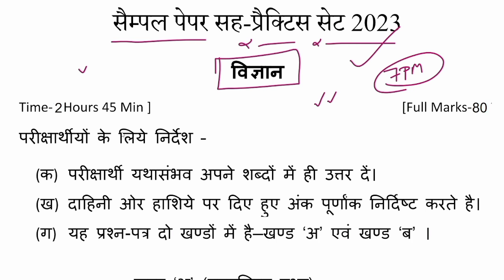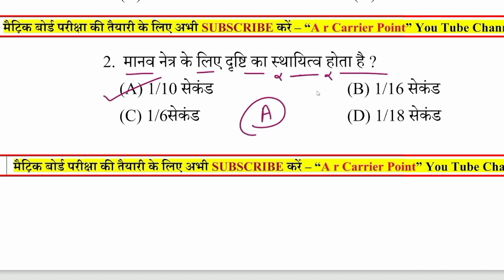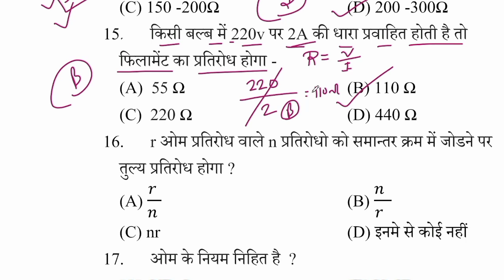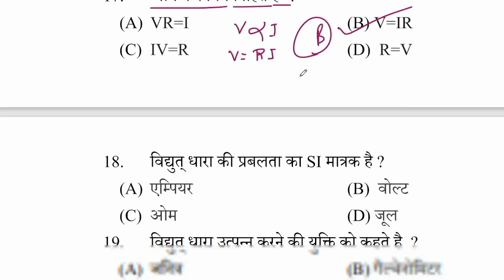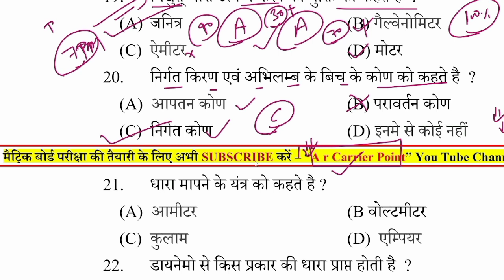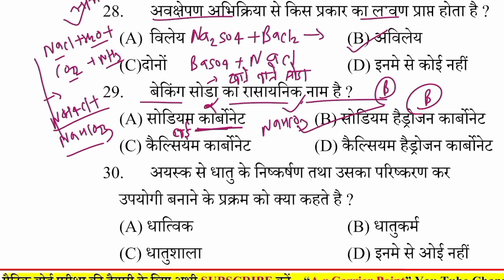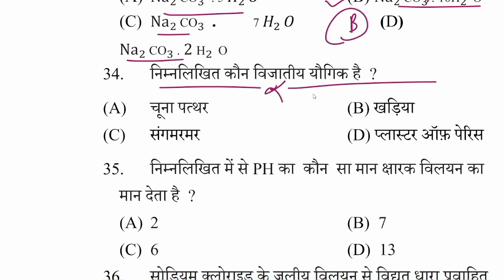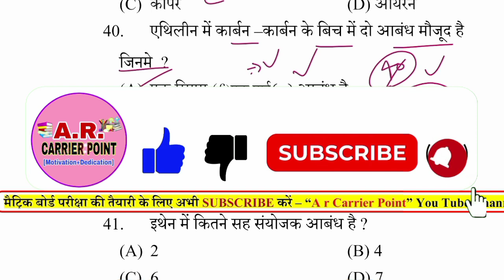Bihar board class 10 Science model paper 2023 | Bseb Matric science model paper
⚡ Bseb class 10 science model paper 2023
👇 Matric science model paper 2023
👍 Class 10 science important objective question
➡️ Bihar topper series 2023

Bihar board 10 science model paper 2023
A r Carrier Point
Sumit sir
Class 10 science objective question
Class 10 vigyan objective question for exam 2023
Class 10 science physics objective
Matric vigyan important objective